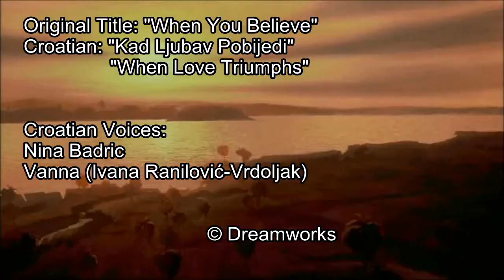The Prince Of Egypt - When You Believe Croatian by Nina & Vanna (End Credits)